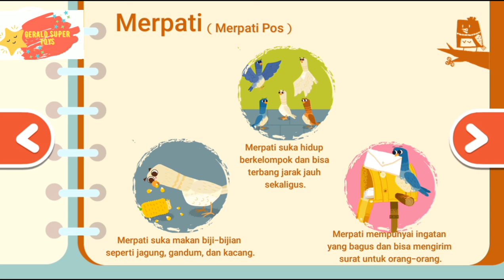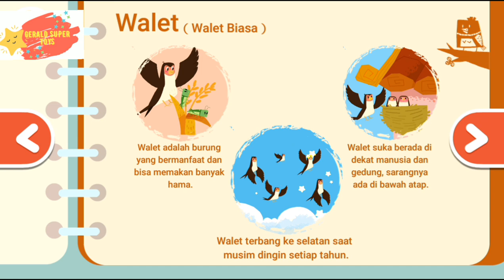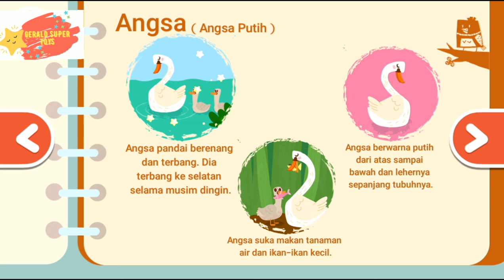Hewan Burung Merpati, Nuri | Permainan Anak | Kartun Lucu | Game | Gerald Super Toys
Hallo teman2x yg baik, ikuti & tonton terus video Gerald ya, jangan lupa klik tombol SUBSCRIBE, LIKE & SHARE untuk mendukung channel ini agar lebih berkembang untuk terus memberikan video hiburan buat teman - teman ya😁🙏..Karena semua itu GRATIS !! Terimakasih. 🙏🙏